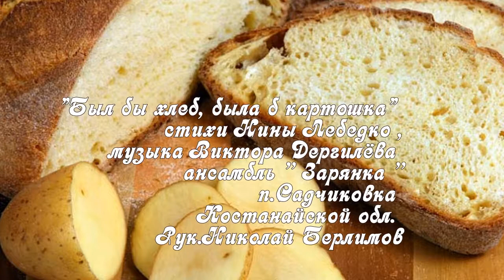«Был бы хлеб, была б картошка» анс. Зарянка Костанайская обл. Автор видео Нина Рудакова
«Был бы хлеб, была б картошка» стихи Нины Лебедко , музыка Виктора Дергилёва ансамбль '' Зарянка '' п.Садчиковка Костанайской обл. Рук.Николай Берлимов
Как мне дорог край родной деревеньки, сёла.
Я люблю вас за гармонь, за напев весёлый.
Был бы хлеб, была б картошка, веник, банька и дрова,
Да частушка, да гармошка, остальное – трын-трава.
Загудели трактора, зелены полянки,
Сенокосная пора, тут не до гулянки.
Ты играй, гармонь моя, меха не жалея,
Нам с тобой, гармонь моя, будет веселее.
В доме главная – жена, во дворе – хозяин,
У кого-то – свежина всем селом гуляем!
В связи с тем, что в нем есть изображение, принадлежащее Вам, размещение в данном видео не предполагает их коммерческого использования и не монетизируется. Спасибо за понимание. Выражаю глубокую благодарность всем, кто предоставил материалы в свободный доступ! Особая благодарность авторам стилей и футажей за возможность их применить. Оставляйте свои комментарии! Всего самого доброго!